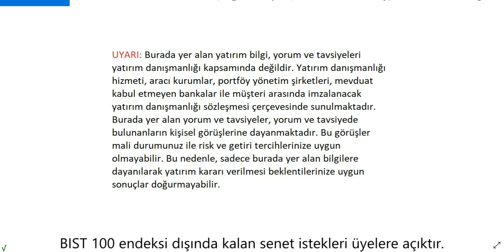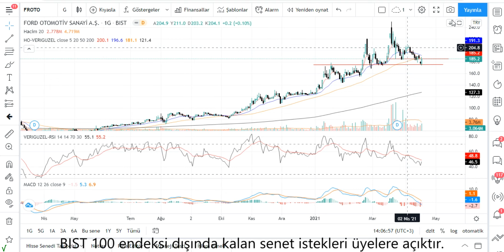FROTO Teknik Analiz FORD OTOSAN Hisse Yorumu 17 Nisan 21